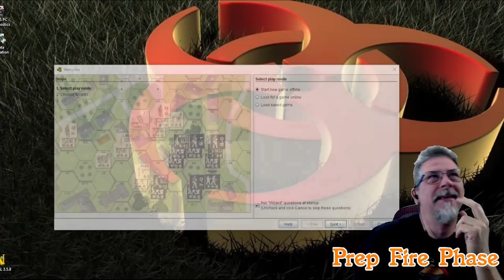Game of the Month 5 : PP1 Cut the Road to Marseille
Yes, it's long.   Week long viewing available JUST 4 YOU.
Jump around to any turn you want and watch at 2x speed.
Some decent rules discussions.  Hopefully we were correct in our resolution.

May 2022   ASL PP1 Cut the Road to Marseille

Monthly group plays of the GotM and Group discussion on the GotM and other scenarios.

Submit your logs to the ASL Skills server and/or the ASL scenario archive
Signup on the ASL Skills Discord to participate by uploading your logs or joining in on the conversation.

UPLOAD your Log onto ASL SCENARIO ARCHIVE.
Upload them to the appropriate channel on ASL Skills discord

00:00 Intro and Scenario description
32:19  Pretty much just French moves and No reveals until French T 2
49:15 French Turn 3
2:49:00 French Turn 4
4:36:03 French Turn 5
6:10:20 French Turn 6

All of your content creators whether ASL or otherwise spend a LOT of time creating the entertainment you watch.   Proper editing takes about 2x the length of the video.
Support for your Content Creators is just literally pennies a day.